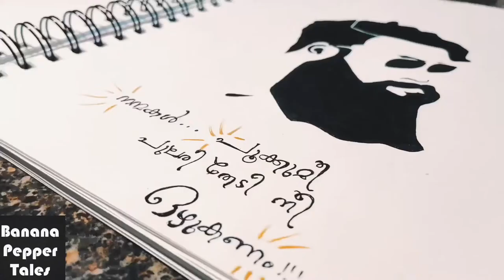Tovino Thomas Stencil Art | Guppy ~ ഗപ്പി | Malayalam Movie | Malayalam Actor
Dear Friends,

It’s just a humble try on doing stencil art of Mr. Thovino Thomas who is a leading star in the Malayalam Movie industry.I took his character from the movie “Guppy” as a reference for doing this.Hope you all like it.

Check out the link  for more stencil art works